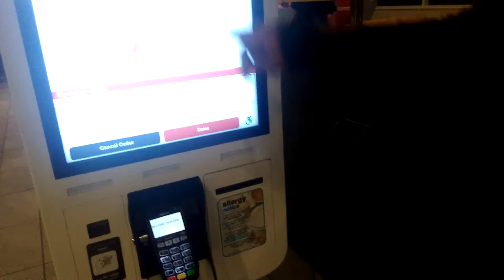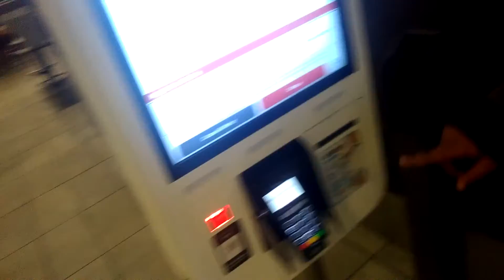Retards go to narnia 3